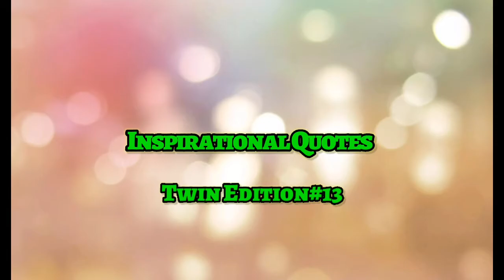VLOG#188 Buhay Casino Inspiring Quotes Twin Edition#13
Category Entertainment